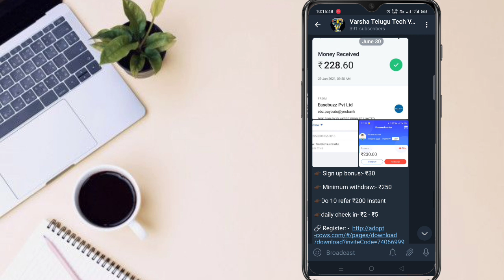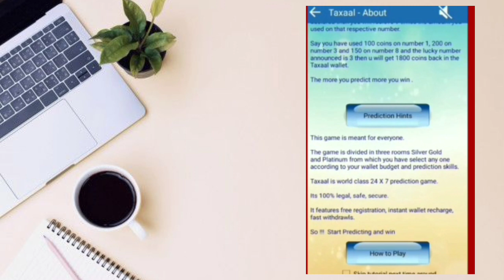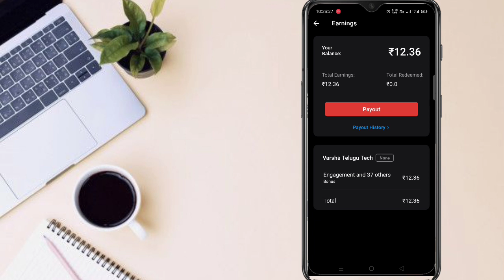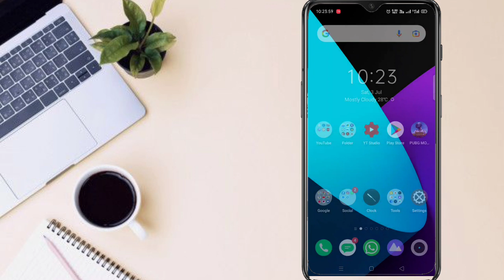Best Earning App in Telugu 2021// How to Earn Money with online // Rizzle app Earning in Telugu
☀️important Note 👉👉 Don't Download Taxaal App this is Fake App

Any emergency - call to this App
CallMe4
Name: K Naveenkumar
I’d: Naveenkumar1543@cm4

1)  GoldMiner App Earn money

🤝🤝🤝 Promotion / Business

Related questions:

1) 2021 best self earning app,
2)earn daily free paytm cash without investment,
3) top 5 self earning apps in 2021,
4)maha loot app 2021,
5) easy way to earn daily Rs 500 free paytm cash with new app ,
6)i earned Rs 5000 in 5 minutes easily,
7) online earning app telugu,
8) best money earning apps telugu,
9) money earning apps in telugu,
10) best online earning app for students, 11) earn money for students,
12)genuine income apps,
13)instant money earning app in telugu, 14)easy way to earn money online, 15)direct withdraw 200rs signup bonus, 16)get free 200rs money
17)self earning app
18.best paytm cash earning app 2021 telugu,
19)2021 best earning app for students without investment

NOTE: THIS VIDEO IS ONLY FOR EDUCATIONAL AND INFORMATIONAL PURPOSES. I Naveen Kumar from Varsha Telugu Tech Volga Videos, Telugu channel can't guarantee that you will make money from this or any of my video.